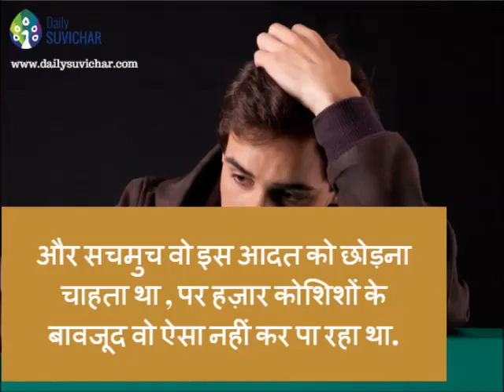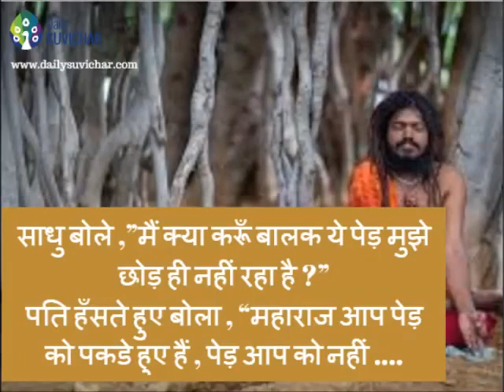पेड़ नहीं छोड़ता|Motivational Story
आप ऐसे video अपने mobile पर receive करना चाहते हैं तो हमें "WHATSAPP" par, लिख के भेजें "start" या "शुरू" इस नंबर पर: 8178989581